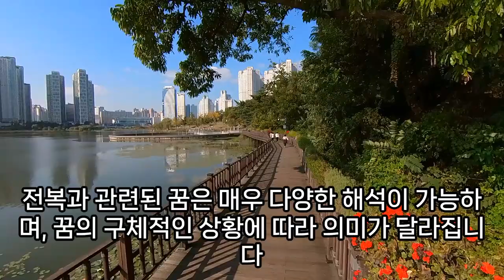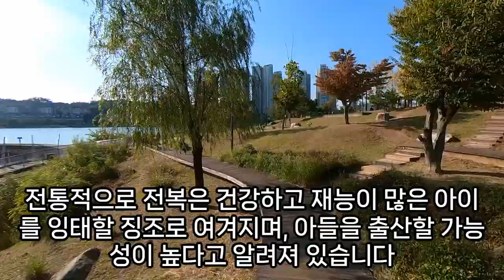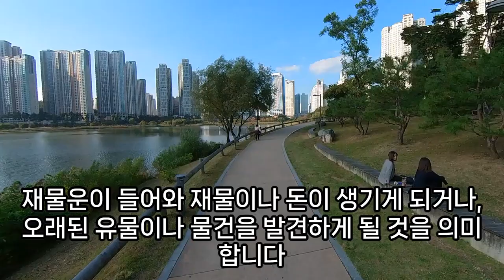전복꿈 55가지 꿈해몽, 돈, 재물, 행운, 큰 횡재가 들어오는 전복꿈, 큰 재물운 암시하는 전복꿈, 전복 먹는 꿈, 전복 사는 꿈, 전복 따는 꿈, 전복 줍는 꿈, 큰 전복꿈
전복꿈해몽